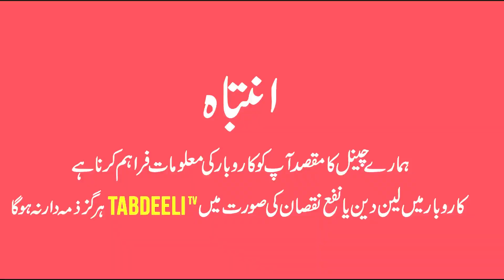Branded bed sheet cheapest wholesale market | Buy one bed sheet get 3 free | Bed sheet at wholesale